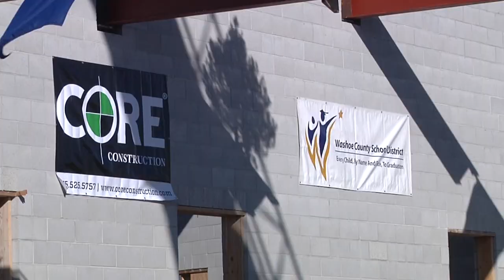Desert Skies Middle School - Topping Out Ceremony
The construction of Desert Skies Middle School in Sun Valley reached an important milestone - the last piece of steel placed in the building structure. We invited several students who will be attending the new school, and their families. Following the celebration, a group of school leadership and staff took a tour inside to check out their new learning spaces under construction.